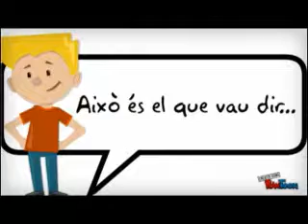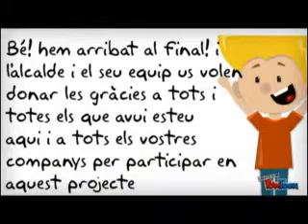Consell dels Infants de Palafrugell - octubre de 2014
Sessió plenària del Consell dels Infants de Palafrugell - octubre de 2014